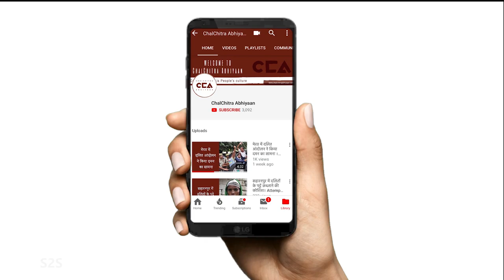राष्ट्रीय लोकदल की विशाल रैली में जयंत चौधरी का भाषण| Jayant Chaudhary's Speech at Massive RLD Rally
11 अक्टूबर 2021 को उत्तर प्रदेश के ज़िला मुज़फ्फरनगर के क़स्बा बुढ़ाना में राष्ट्रीय लोकदल के नेता जयंत चौधरी ने विशाल रैली की किया संबोधित । इस रैली में ज़िला मुज़्ज़फरनगर और कई ज़िलों के किसान शामिल हुए ।क़स्बा बुढ़ाना की इस पंचायत में RLD के राष्ट्रीय अध्यक्ष जयंत चौधरी का भाषण ।
चलचित्र अभियान की एक रिपोर्ट ।

टीम- विशाल स्टोनवाल, शाक़ीब यामीन रंगरेज़, मोहम्मद सावेज़ रंगरेज़, दीपक कटारिया

On October 11, 2021, Rashtriya Lok Dal leader Jayant Chaudhary addressed a huge rally in Budhana, district Muzaffarnagar, Uttar Pradesh. Farmers from Muzzafarnagar and many other districts participated in this rally. Speech of RLD National President Jayant Choudhary in this Panchayat of Kasba Budhana.

Crew- Vishal Stonewall, Shakib Yameen Rangrezz, Mohd Savez Chauhan, Deepak Kataria